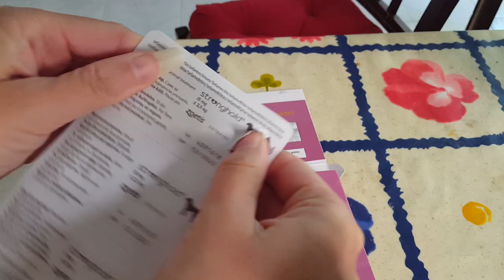La pseudo gale (cheyletiellose) chez le lapin - perte de poils, pellicules, démangeaisons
▇ Si vous voulez des goodies de votre lapin, vous devez déjà avoir un dessin. Si c'est le cas contactez moi pour que je vous envoi un lien où vous pourrez commander les produits que vous voulez.

▇ Si vous aimez mon contenu, vous pouvez financer ma chaine gratuitement lors de vos achats en ligne en passant par les liens suivant :

Je partage mon expérience acquise pendant 16 ans à m'occuper de mes lapins : Filou (décédé à 12 ans en 2016), Pam (décédée à 2 ans en 2019) et Maverick.
Mes conseils ne se substituent en aucun cas à ceux d'un vétérinaire. Si vous avez des doutes, je vous invite à vous renseigner par vous même sur d'autres sources pour vous faire un avis. Mes conseils sont à titre indicatif, libre à chacun de ne pas en tenir compte s'ils ne leur semblent pas appropriés.